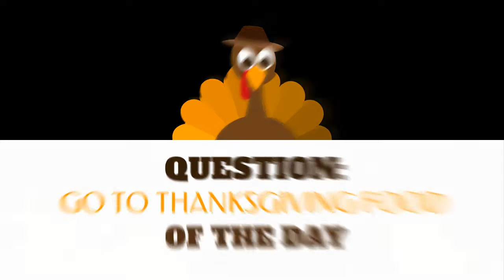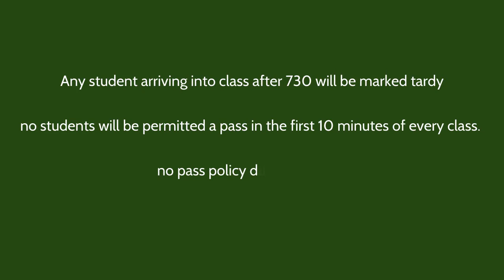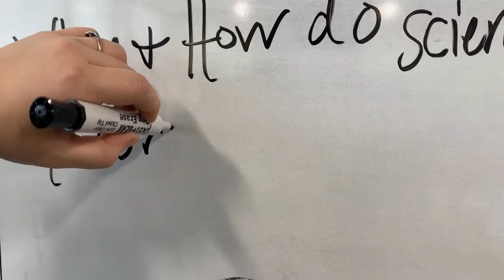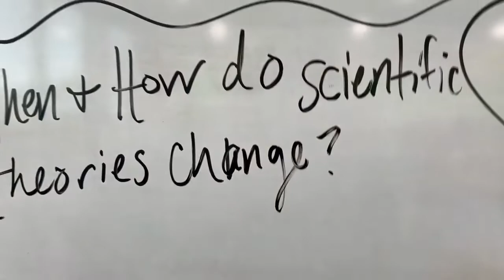KNYT Student Announcements November 17, 2021